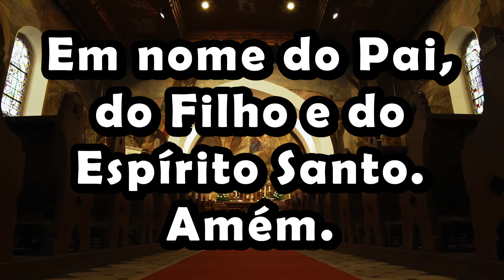Ato de contrição - Eu confesso a Deus...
Eu confesso a Deus... - Oração do Ato de Contrição católico
🙏 Confesso a Deus todo poderoso
E a vós irmãos e irmãs
Que pequei muitas vezes por pensamentos
Palavras, atos e omissões
Por minha culpa, minha tão grande culpa
E peço à Virgem Maria
Aos anjos e todos os santos
Que rogueis por mim, e a Deus
Nosso Senhor
Amém

O Ato de Contrição católico é uma oração cristã que expressa a tristeza do pecador pelos seus pecados realizados. O ato de contrição para confissão serve tanto para o sacramento da confissão ou penitência como para oração particular. Acompanhar o vídeo é uma ótima opção para aqueles que não sabem como rezar o ato de contrição para confessar. Nunca é tarde para reconciliar-se com Deus.